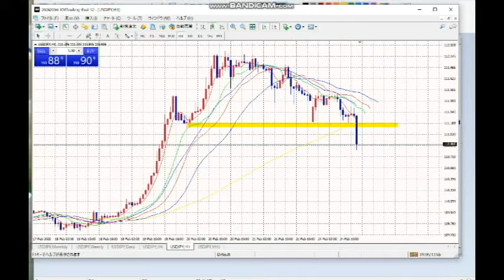【FX】23時の攻防